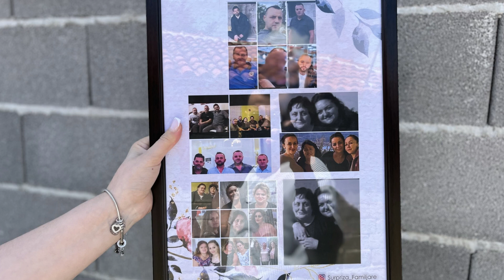Surpriza nga Gurbeti për Tezen...!!!